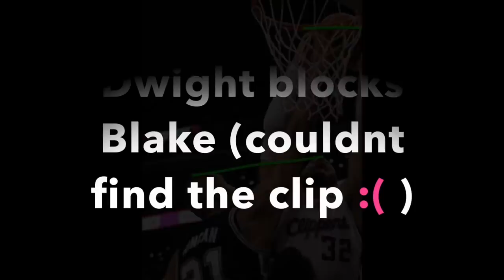NBA "Blocked Due to Short Wingspan" Compilation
Or basically Blake Griffin blocked compilation, I have no idea where I got the inspiration for this vid from